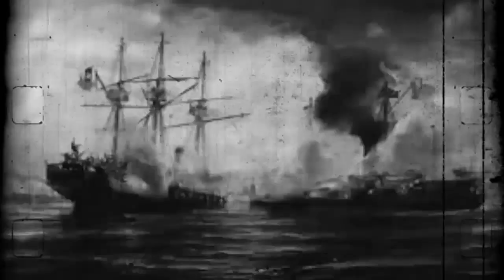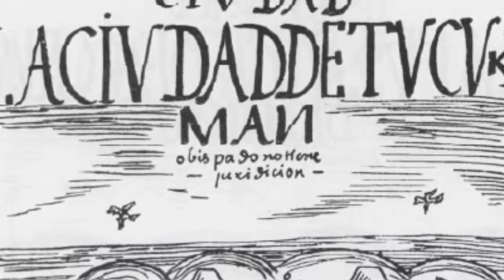BIOGRAFIA DE FRANCISCO DE AGUIRRE: OTRO PADRE DE LA PATRIA